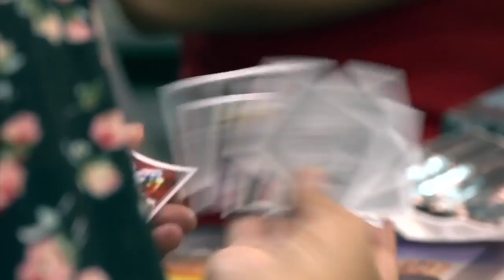AAA Worldwide en Tlalnepantla Hijo del Fantasma Vs Drago Vs Angélico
AAA Worldwide en Tlalnepantla - Hijo del Fantasma Vs Drago Vs Angélico AAA Worldwide en Tlalnepantla - Lucha Libre AAA Worldwide - Noviembre 2016 .

AAA Worldwide en Tlahuelilpan Plaza De Toros Jorge Gutierrez, Tlahuelilpan, Hgo. AAAenTlahuelilpan rumbo a GuerraDeTitanes2016 Lucha Estelar La .

La Mejor Lucha Libre del Mundo: Lucha Libre AAA Worldwide Sitio Oficial: Fanpage: Feed Twitter: .

AAA Worldwide desde Tlalnepantla - Lucha Libre AAA Worldwide - Noviembre 2016 Mano a Mano Psycho Clown Vs Dr. Wagner Jr.